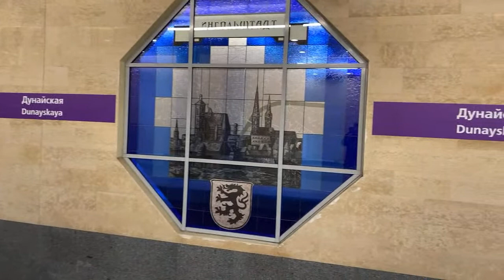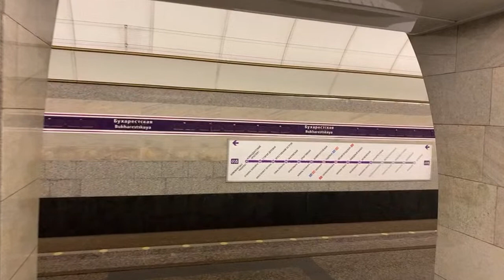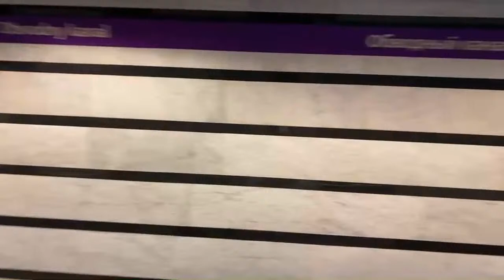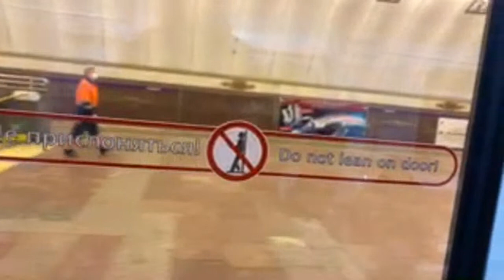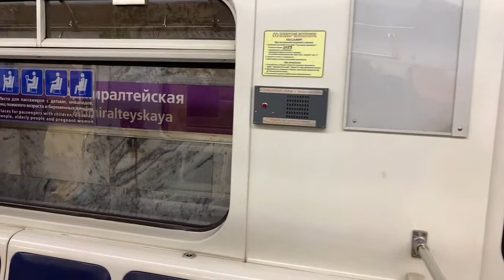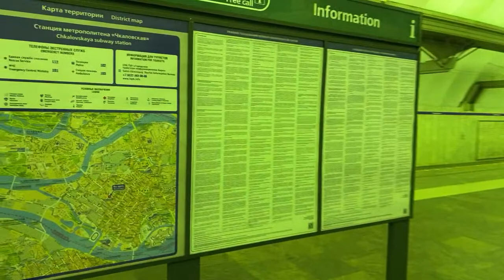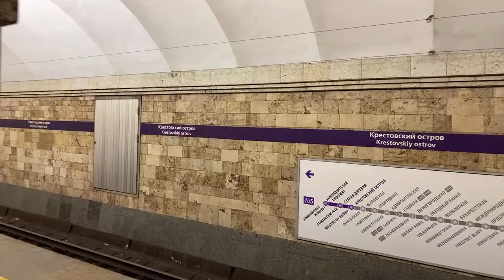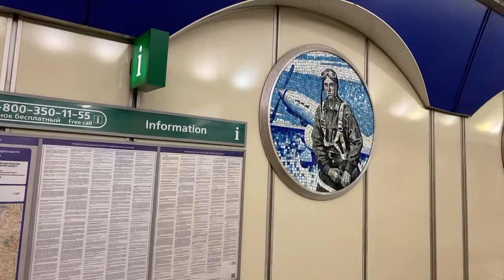The Violet Line of St Petersburg Metro. Full Live Tour Underground | Baklykov. Live IRL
Full real-time live tour through all 15 stations of the (5th) Violet Line of St Petersburg Metro (also known as “Frunzensko-Primorskaya” Line). Total distance is 26.24km.

Shusharyi, Dunayskaya, Prospect Slavyi, Mezhdunarodnaya, Bukharestskaya, Volkovskaya, Obvodniy Kanal, Zvenigorodskaya, Sadovaya, Admiralteyskaya, Sportivnaya, Chlalovskaya, Krestovsky Ostrov, Staraya Derevnya, Komendantsky Prospect.